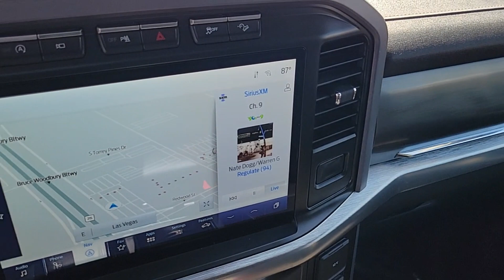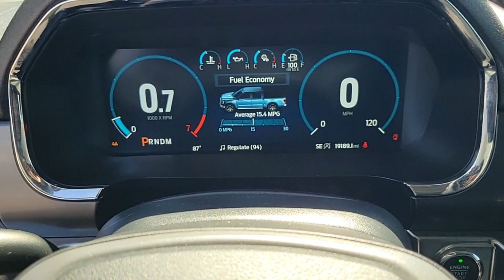2021 FORD F-150 Las Vegas, Henderson, Boulder City, Willow Branch, Nelson, NV 23T1526C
Gray Used 2021 FORD F-150 LARIAT 4WD SUPERCREW 5.5 BOX available in Las Vegas, Nevada at Gaudin Ford. Servicing the Henderson, Boulder City, Willow Branch, Nelson, NV area.
2021 FORD F-150 LARIAT 4WD SUPERCREW 5.5 BOX - Stock#: 23T1526C

Gaudin Ford
6625 West Roy Horn Way

We are the number 1 Certified Pre-Owned Ford Dealer in Nevada!brRecent Arrival! 2021 Ford F-150 Lariat Odometer is 18897 miles below market average! Clean CARFAX. CARFAX One-Owner. 4WD 4x4 FX4 Off-Road Bodyside Decal 6 Chrome Running Board Chrome 2-Bar Grille w/4 Minor Bars Chrome Door & Tailgate Handles w/Body-Color Bezel Chrome Single-Tip Exhaust Chrome Skull Caps on Exterior Mirrors Class IV Trailer Hitch Receiver Connected Built-In Navigation Equipment Group 501A Mid Evasive Steering Assist Ford Co-Pilot360 Assist 2.0 FX4 Off-Road Package Hill Descent Control Integrated Trailer Brake Controller Intelligent Adaptive Cruise Control w/Stop & Go Intersection Assist Lariat Chrome Appearance Package Monotube Rear Shocks Navigation system: Connected Navigation (90-Day Trial) Off-Road Tuned Front Shock Absorbers Onboard 400W Outlet Pro Trailer Backup Assist Radio: B&O Sound System by Bang & Olufsen Rock Crawl Mode Speed Sign Recognition Trailer Tow Package Tray Style Floor Liner Universal Garage Door Opener Wheels: 18 Chrome-Like PVD.brbrbrAwards:br  * NACTOY 2021 North American Truck of the YearbrGaudin Ford proudly offers our customers home delivery services virtual product presentations and home test drives. Inquire for details.
Side Impact Beams,Dual Stage Driver And Passenger Seat-Mounted Side Airbags,Ford Co-Pilot360 - Pre-Collision Assist with Automatic Emergency Braking (AEB),Collision Mitigation-Rear,Tire Specific Low Tire Pressure Warning,Dual Stage Driver And Passenger Front Airbags,Airbag Occupancy Sensor,Mykey System -inc: Top Speed Limiter, Audio Volume Limiter, Early Low Fuel Warning, Programmable Sound Chimes and Beltminder w/Audio Mute,Safety Canopy System Curtain 1st And 2nd Row Airbags,Outboard Front Lap And Shoulder Safety Belts -inc: Rear Center 3 Point, Height Adjusters and Pretensioners,Rear Child Safety Locks,60-40 Folding Split-Bench Front Facing Fold-Up Cushion Rear Seat,FordPass Connect 4G Mobile Hotspot Internet Access,Leather/Metal-Look Steering Wheel,Illuminated Front Cupholder,Rear Cupholder,Compass,Keypad,Remote Releases -Inc: Keyfob Cargo Access,Cruise Control w/Steering Wheel Controls,HVAC -inc: Underseat Ducts,Voice Activated Dual Zone Front Automatic Air Conditioning,Locking Glove Box,Full Cloth Headliner,Urethane Gear Shifter Material,Interior Trim -inc: Metal-Look Instrument Panel Insert, Cabback Insulator, Metal-Look Door Panel Insert and Chrome/Metal-Look Interior Accents,Day-Night Auto-Dimming Rearview Mirror,Driver And Passenger Visor Vanity Mirrors w/Driver And Passenger Illumination,Mini Overhead Console w/Storage and 1 12V DC Power Outlet,Fade-To-Off Interior Lighting,Front And Rear Map Lights,Pickup Cargo Box Lights,Instrument Panel Bin, Dashboard Storage, Interior Concealed Storage, Driver / Passenger And Rear Door Bins, Locking 1st Row Underseat Storage and 2nd Row Underseat Storage,Delayed Accessory Power,Power Adjustable Pedals,Outside Temp Gauge,Redundant Digital Speedometer,Digital/Analog Appearance,2 Seatback Storage Pockets,Manual Adjustable Front Head Restraints and Manual Adjustable Rear Head Restraints,Front Center Armrest w/Storage and Rear Center Armrest,Securilock Anti-Theft Ignition (pats) Immobilizer,Perimeter Alarm,1 12V DC Power O